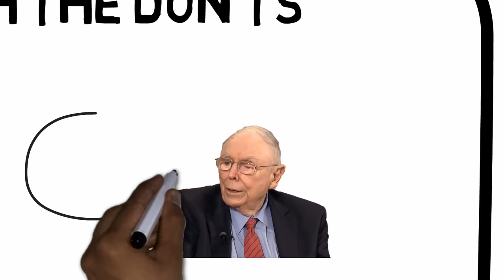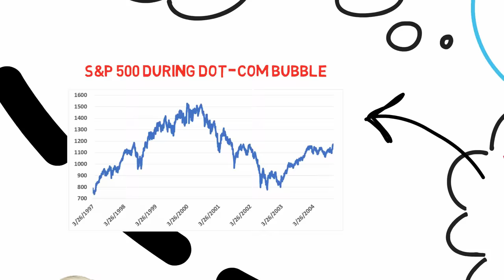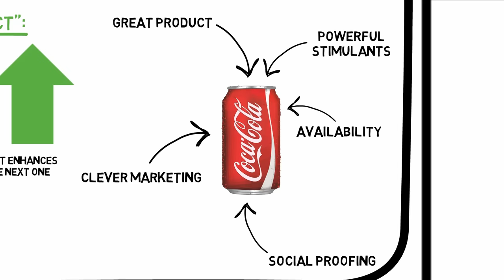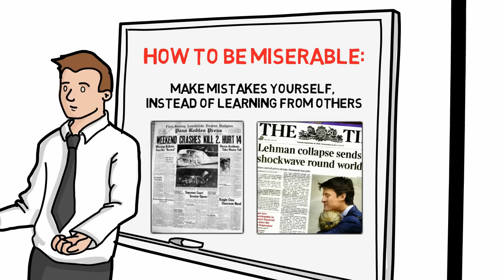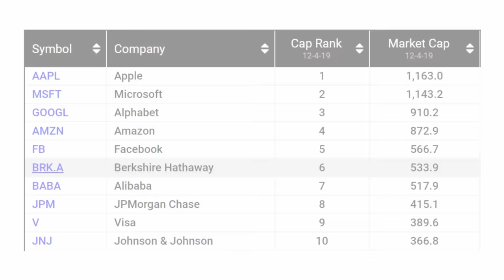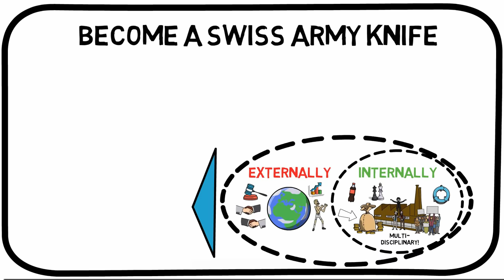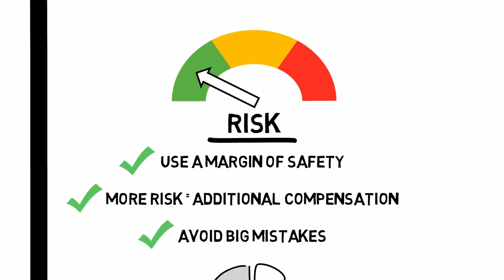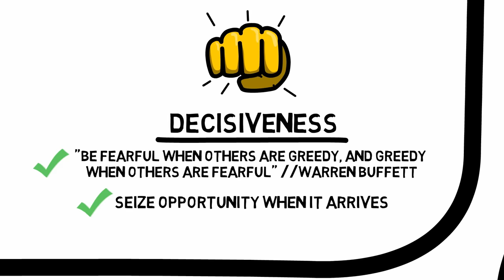POOR CHARLIE’S ALMANACK (BY CHARLIE MUNGER)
In this animated video summary of Poor Charlie’s Almanack, you will learn about the greatest investing advice from the right-hand man of Warren Buffett – Charlie Munger. Together with Warren Buffett, Charlie Munger has been the mastermind behind Berkshire Hathaway, the 6th most valuable stock market company in the world, and its success.

Top 5 takeaways from Poor Charlie’s Almanack by Charlie Munger
0:00 Intro
00:08 5. Start with the don'ts
02:58 4. "Lollapalooza"
05:33 3. Learn from other peoples' mistakes
07:42 2. Become a Swiss army knife
10:39 1. Charlie Munger's investing checklist